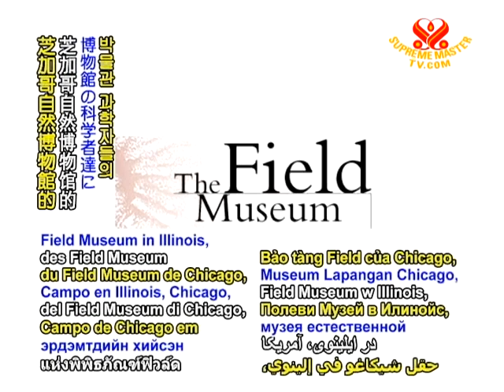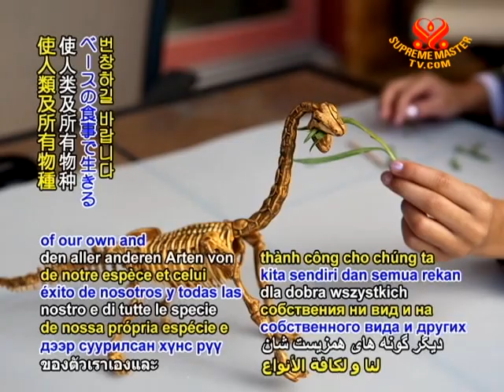Dinosaurs were mostly vegetarians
Dinosaurs were mostly vegetarians. New research by scientists at Chicago's Field Museum in Illinois, USA has found that with a few exceptions, dinosaurs were actually vegetarian -- a trait that helped to advance their evolution into modern birds. With previous research suggesting that they were carnivores being based on more limited data, the recent study evaluating 90 theropod species revealed almost two dozen anatomical features, including a toothless beak, that provide direct evidence of the dinosaurs' plant-eating diets. Dr. Lindsay Zanno explained that although they had originally adapted to a predatory lifestyle, somewhere in their evolution they stopped. This, in turn, helped most of them survive in new environments to become the most successful group in the Cretaceous Period, 145-65 million years ago. Dr. Zanno said, "The ability to eat plant materials may have played a pivotal role in allowing Coelurosaurian dinosaurs to achieve such remarkable species diversity."

Such interesting findings! We appreciate your work, Dr. Zanno and all other researchers involved in this discovery. May humanity be similarly inspired to thrive on plant-based fare for the success of our own and all co-inhabitant species.